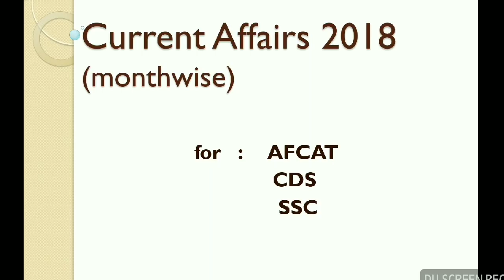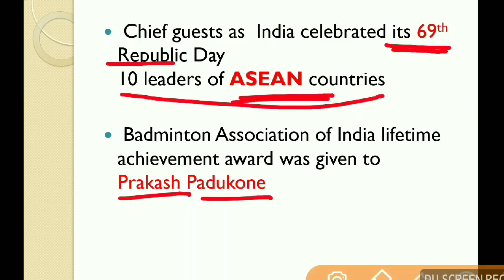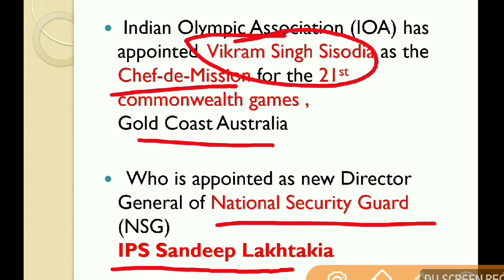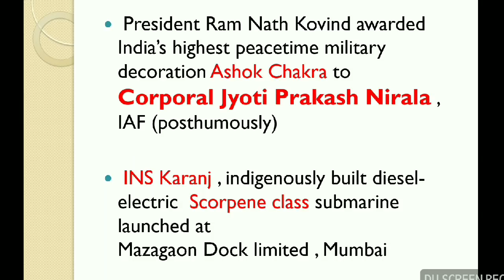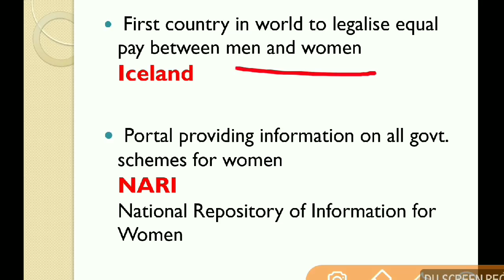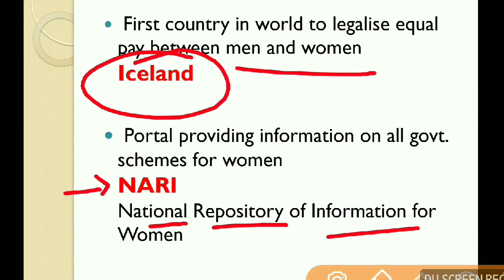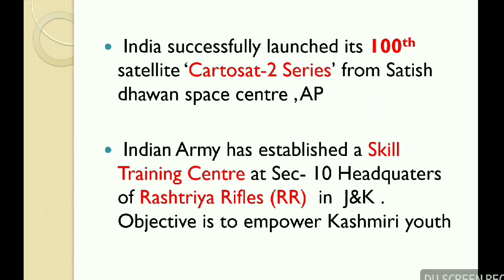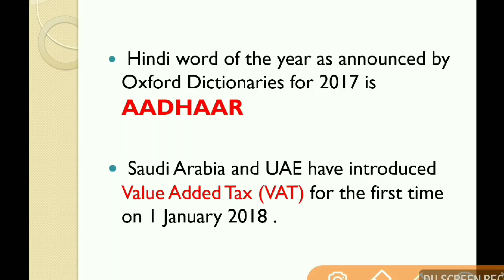Current affairs 2018 | Afcat 2 2018 | january | last 6 months | cds | defencecurrentaffairs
More videos are coming..

Download official notification here of SSC GD Constable 2018:-